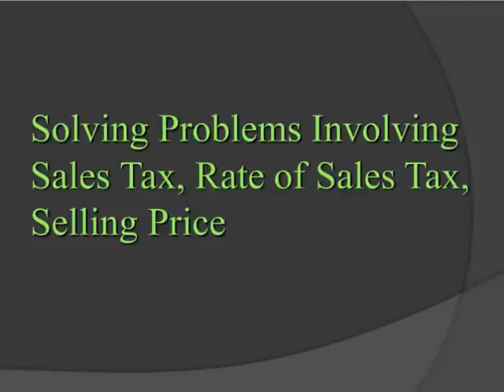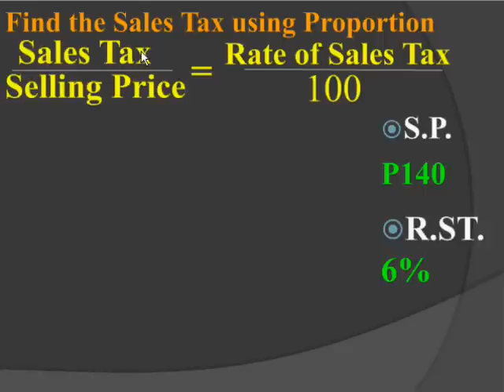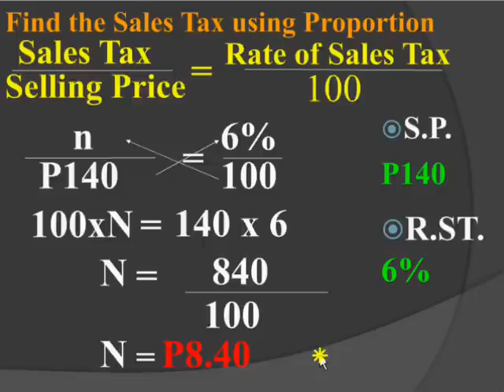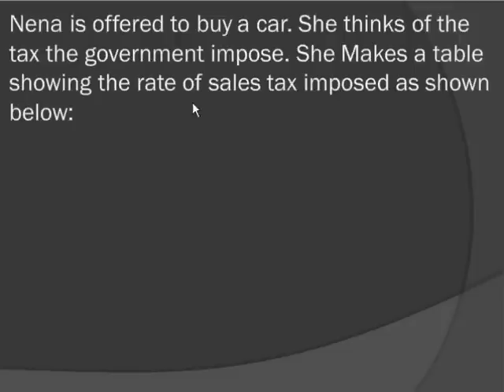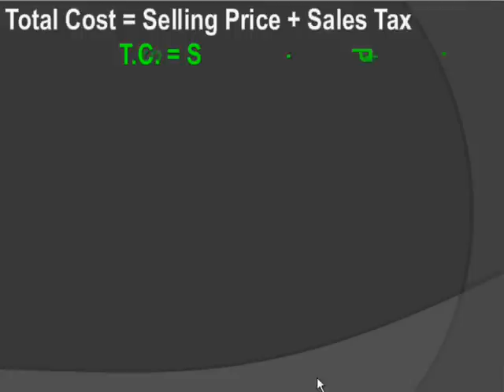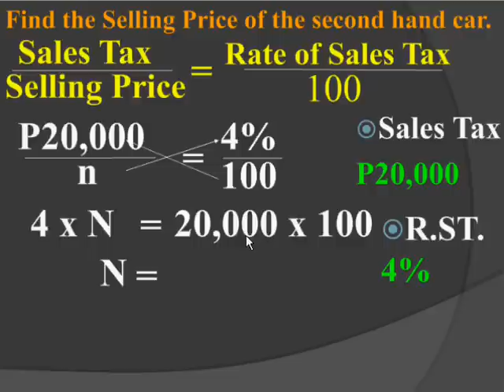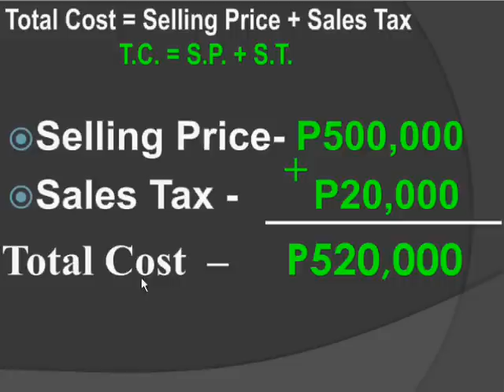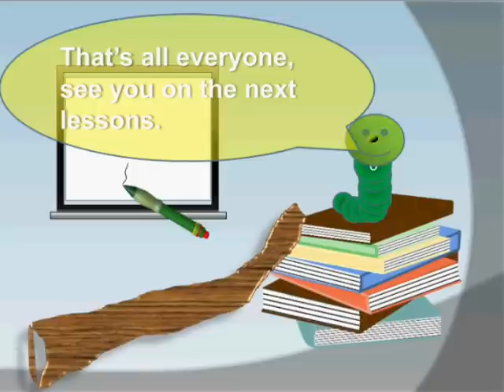K-12 Learning Module: Sales Tax, Rate of Sales Tax, Selling Price - Interactive Math Lesson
Download my Math Interactive Whiteboard Lessons and flash games
Lesson Title: Solving Problems Involving Sales Tax, Rate of Sales Tax, Selling Price
File: Interactive Math PowerPoint presentation
Grade: 6

Formula in Finding the Sales Tax using Proportion:
Sales tax/Selling price = Rate of sales tax/100
Total Cost = Selling Price + Sales Tax or T.C. = S.P. + S.T.